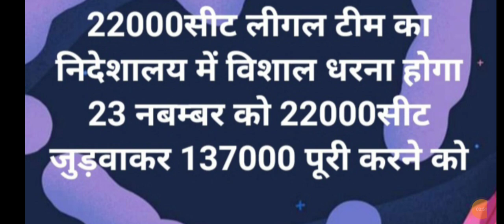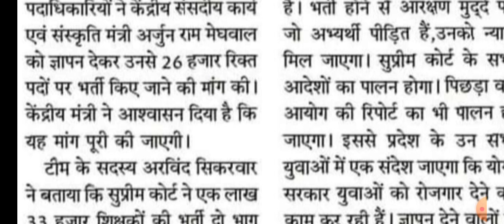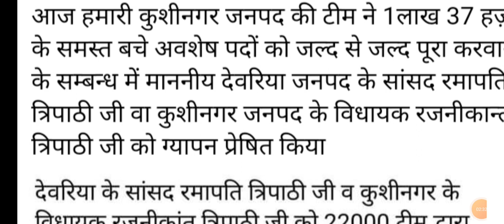22000सीट ब्रेकिंग निदेशालय&69000आरक्षण मामला!69000shikshak bharti 22000seat&mrc matter today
आप सभी दर्शको का स्वागत है हमारे चैनल में इस चैनल के माध्यम से उत्तर प्रदेश के अलावा अन्य राज्य और केंद्र से आने वाली हर भर्ती और एडमिशन की प्रक्रिया को आपके समक्ष सही से प्रस्तुत किया जाता है वैसे हम भी यही कोशिश करते है अपने दर्शकों को सही जानकारी ही प्रदान करे।
#97000 New Primary Vacancy
Tgt 2021 cutoff result
Pgt Answer key Out 2021
Tgt&Pgt cutoff 2021 exam
#51112 new prt vacancy2021
Up Bed2021 counselling
Up polytechnic counselling2021
Up seat Admission process
Up Gic Lecture Admit card exam september 2021
Up Iti Admission 2021
#69000 Teacher Vacancy 22000 seats matter
69000शिक्षक भर्ती में 22000सीट के लिए लगातार 90 से 97 पे पास योग्य युवा लगातार लखनऊ में 145 दिनों से धरना दे रहे है और सरकार से 68500 शिक्षक भर्ती की रिक्त 22000सीट पे कॉउंसिलिंग करवा कर नियुक्ति की मांग कर रहे है लेकिन सरकार ध्यान नही दे रही है सरकार 60 65 पे पास लोगो को जल्दी से नियुक्ति पत्र देकर जोइनिंग दे बेरोजगार लगातार निदेशालय लखनउ में धरना दे रहे है निशांतगंज पानी की टंकी पे बैठकर।
Answerkey matter court order69000
Scert Lucknow Update in 69k
69K latest news lucknow
97000 New Primary Vacancy
Bhu 2021 Admission Process
Au2021 Admission process
All Govt Notification Here
69000शिक्षक भर्ती आरक्षण मामला अब जल्दी ही निस्तारित होगा कल् आरक्षण पीड़ितों की मुलाकात सफल रही बेसिक शिक्षा मंत्री जी उन्होंने कहा कि एक हफ्ते में आपके मामले का निस्तारण हो जाएगा आपको आरक्षण का लाभ मिलेगा। आरक्षण पीड़ित भी 5 महीने से निदेशालय और एको गार्डन में लखनऊ में धरना दे रहे थे।
69000 shikshak bharti 22000 adding matter
69000 shikshak bharti 4th counselling
69000 teacher vacancy latest update
69K teacher vacancy answer key matter
69000teacher vacancy high court update
69000शिक्षक भर्ती 22000सीट एडिंग ब्रेकिंग न्यूज़ टुडे
69000शिक्षक भर्ती सभी मुद्दे मामले
69000shilshak bharti latest all news
69000shikshak bharti 22000seat latest
69000mrc matter latest
69000mrc
22000seat adding big breaking news today latest lucknow update
69000shikahak bharti 22000seat vacancy 68500shikshak bharti
68500vacancy vacancy 22000post
upsssc 9272 health worker vacancy
uppsc aps vacancy 2021
up basic vacancy latest news2021
51112 new primary vacancy in up 2021
69000shilshak bharti
22000seat lucknow news today
69000MRC
69000
22000
69000bharti&22000seat latest
69000shilshak bharti aarkshan matter latest news today
Ndtv Delhi
KVS Prt vacancy news out for 2021
Upsc CDS phase notification
UpSC vacancy latest notification
Target With Amit Child Psychology
Twa with Amit Kumar Shukla Cdp
Ravi Kant Sir Evs&Pedagogy Issues
Up Ltgrade Vacancy 10780 post
All State&Central Vacancy Latest are provided with target with amit in sort information
Uptet2021 notification
Supertet2021 exam date
#51112 post prt vacancy 2021
myyogiaditynath allowance 2lakhs vacancy in up in 3 month
Uptgt vacancy
Uppgt vacancy 2021

Disclamer_
Video is for educational purpose only.copyright Disclamer Under Section 107 of the copyright Act 1976,allowance is made for "fair use" for purpose such as criticism , comment,new reporting,teaching,scholarship,and research.Fair use is a use permitted by copyright statute that might otherwise be infringing,Non profit,educational or personal use tips the balance in favor of fair use.